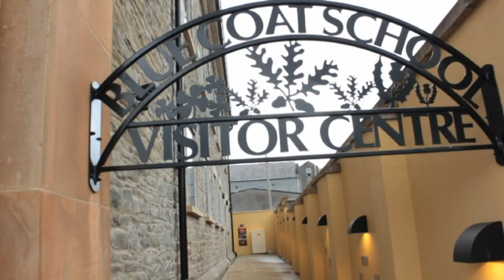Blue Coat Boy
This is a music video Corey starred in.